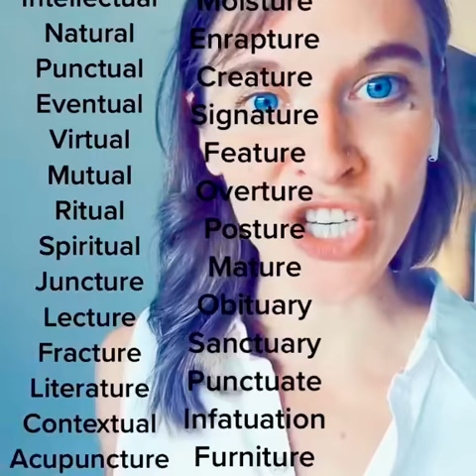How to pronounce PICTURE, ACTUAL, and SITUATION!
I SO OFTEN hear my students pronounce these "TU" sounds exactly as they are spelled, rather than with the CH sound. This very quick tutorial will hopefully help make these, and many other words, easier to pronounce correctly!